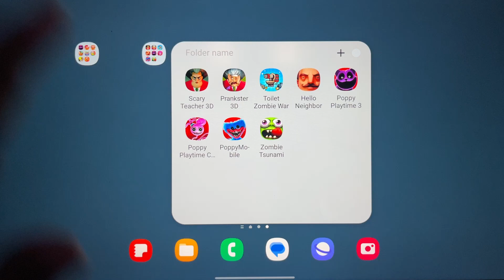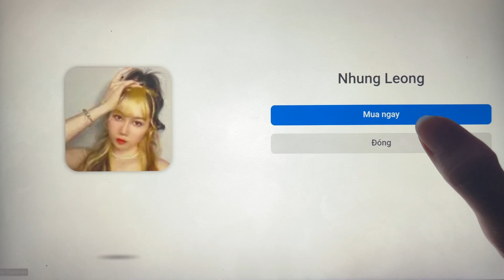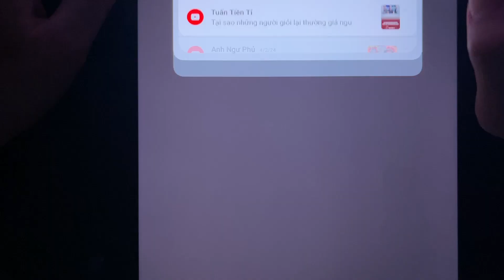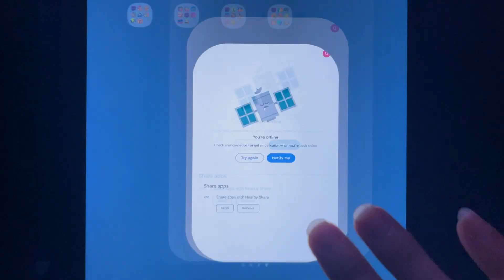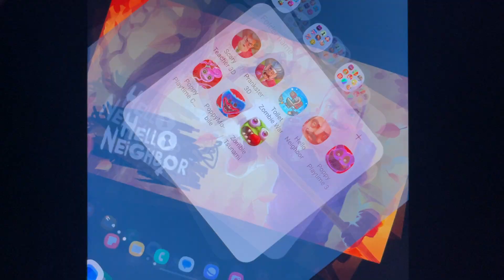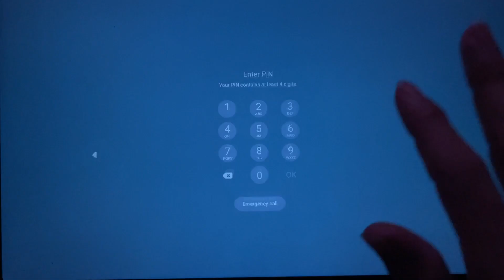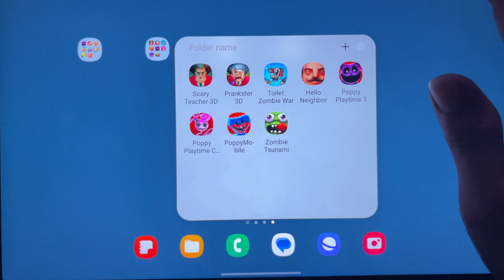Scary Teacher 3D, Prankster 3D, Toilet Zombie War, Hello Neighbor, Poppy Playtime 3+2+1, Zombie...